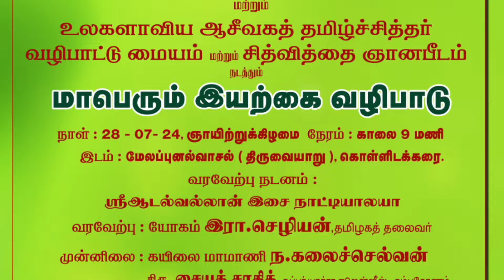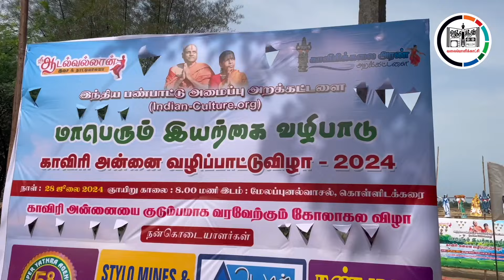ADI 18 SPECIAL | இயற்கை வழிபாடு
உரத்த சிந்தனை